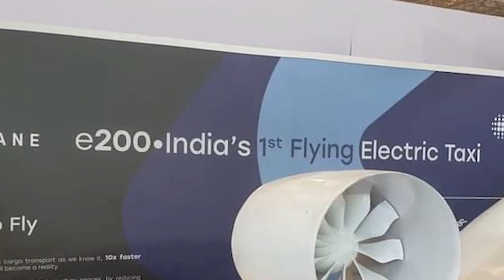আসছে উড়ন্ত ট্যাক্সি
স্মার্ট পরিবহন ব্যবস্থার পথে হাঁটছে সংযুক্ত আরব আমিরাত।

 এর অংশ হিসেবে ২০২৬ সাল থেকে আবুধাবিতে চালু হচ্ছে উড়ন্ত ট্যাক্সি। এ বিষয়ে আর্চার এভিয়েশনের সঙ্গে চুক্তিবদ্ধ হয়েছে আবুধাবি ইনভেস্টমেন্ট অফিস